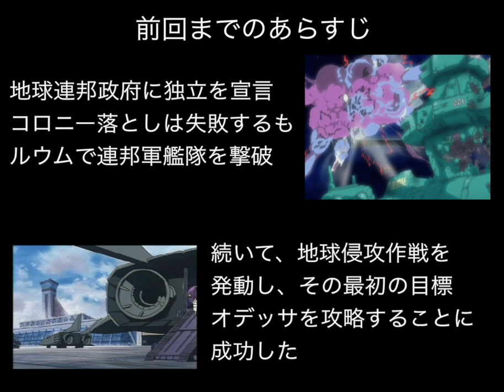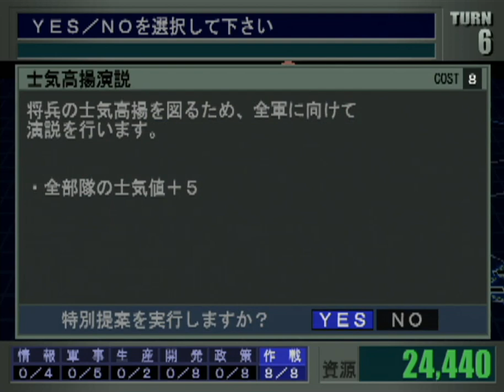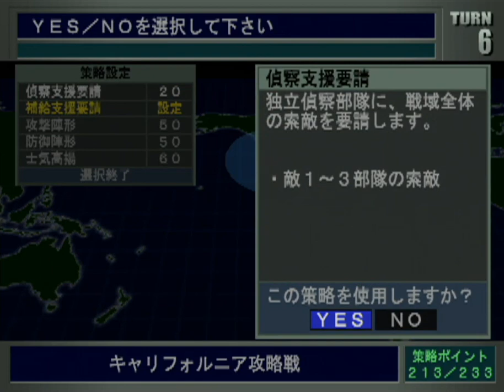▼ ギレンの野望 ジオン独立戦争記 PS2 ジオン編 #05 ガルマ大好き過保護なドズルの地球侵攻作戦 [機動戦士ガンダム ギレンの野望 ゲーム実況動画]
今回はギレンの野望の第三作目、当時プレイステーション２で発売された、ギレンの野望ジオン独立戦争記をジオン軍でプレイしていきます。
オデッサの攻略完了しましたので、続いてキャリフォルニアの攻略を行なっていきます。
（カリフォルニアじゃなくて、キャリフォルニア。ニューヨークじゃなくて、ニューヤークとなっているのはなぜなんでしょう？）
攻略にはガルマ、トワニングの部隊に加えて、シャアもいるドズルの部隊を急遽投入することにしました。HLVを配備、シンマツナガにも専用機を配備し、一挙に北米に突入していきます。